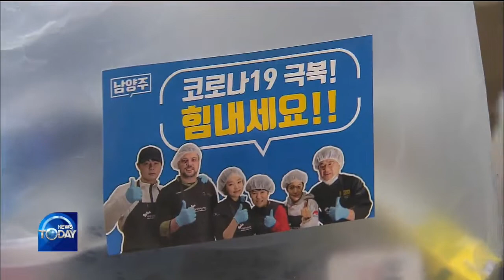CELEBRITY CHEFS HELPS OUT THOSE IN NEED / KBS뉴스(News)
[Anchor Lead]
The coronavirus pandemic has forced many soup kitchens to close, making it tougher for the vulnerable to find food. Korean celebrity chefs are stepping in to help those in need by cooking and delivering meals for them.
[Pkg]
Famed chefs -- Choi Hyun-seok, Yeo Kyung-rae and Mihal Ashminov - got together in the kitchen of a city hall cafeteria in Namyangju, Gyeonggido Province. They are here to cook meals to be delivered to those in need. The menu consists of food that helps boost the immune system and energy.
[Soundbite] CHOI HYUN-SEOK(CHEF) : "We prepare delicious and nutritious meals that are good for the immune system. We want to give hope and strength to those in need."
The three chefs began their volunteer work in mid-March in an effort to help the vulnerable, as meal centers have been closed due to the coronavirus outbreak. Volunteering in one region each week, the chefs have provided their services in seven areas in Seoul and the neighboring Gyeonggi-do Province over the past two months. Their schedule for the next two months is already packed due to surging requests from local governments.
[Soundbite] YOO HYUN-SOOK(SHARING CULTURE & ARTS ASSOCIATION) : "When people receive meals, they are moved to know that the food was cooked for them by famous chefs. We will continue this program, as it's very rewarding."
Ingredients are donated by local residents and businesses, while local volunteer groups help organize and deliver packed lunches.
[Soundbite] CHO KWANG-HAN(NAMYANGJU MAYOR) : "I hope that this volunteer program will deliver hope and warmth to those in need in our city."
In Namyangju alone, 600 people have received free meals, which they need desperately to overcome the difficult times.